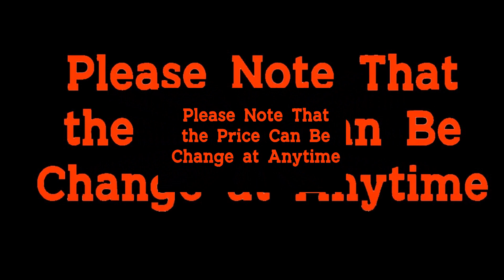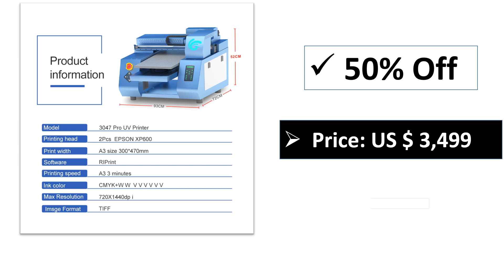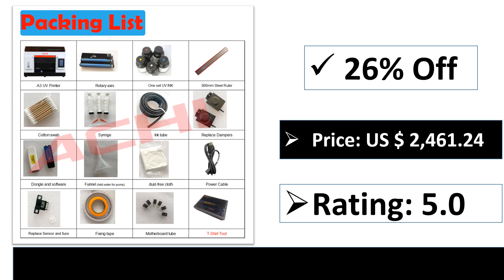Top 5 Best UV Flatbed Printer Review In 2024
100 Best Collectio Aliexpress

5. A3 UV Printer For Epson L805 UV Flatbed Printer with Varnish UV DTF Printing Machine For Phone case Metal Bottle Acrylic Print

4. A3 XP600 UV DTF Printer UV Printer Flatbed UV Printing Machine for UV Stickers Print Metal Acrylic Wood A3 UV Roll Film Printer

3. A3-18 UV Flatbed Printer A3 A4 Size EPSON R1390 L800 Printhead with Rotary For Bottle Phonecase Metal Acrylic Wood Cups Glass

2. A3 UV DTF Flatbed Printer XP600 UV DTF Printer with 6*500ML Ink for Bottles Glass Metal Wood Acrylic printing XP600 UV Impresora

1. A3 UV Flatbed Printer R1390 UV Printer for Cylinder 5*500ML Ink for T-shirt Bottle Glass Metal Wood printing EU stock